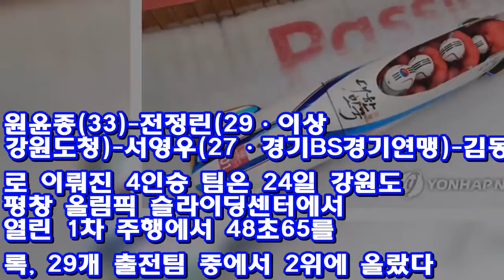-올림픽- '대반전' 봅슬레이 4인승, 1차 시기 2위..메달 가능성↑ ♥ Korea news 24h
(평창=연합뉴스) 하남직 김승욱 기자 = 한국 봅슬레이 4인승이 2인